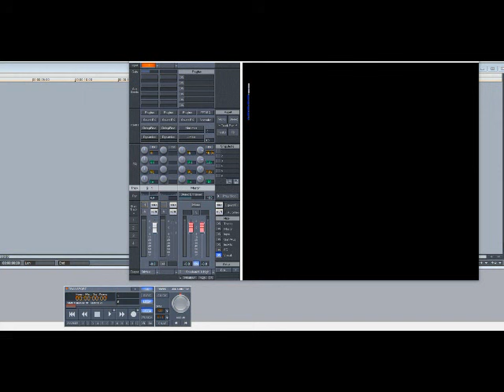Twista - Wetter (Slowed Down)